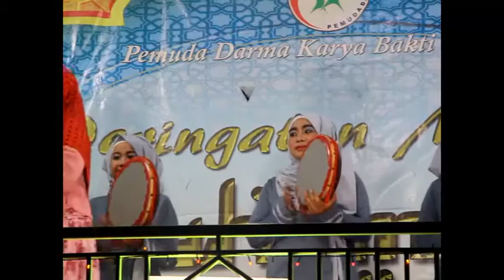Peserta Lomba Kasidah tingkat Lansia Papuk Andre